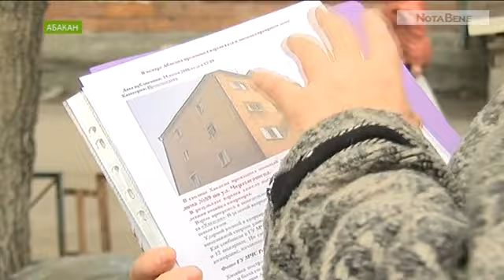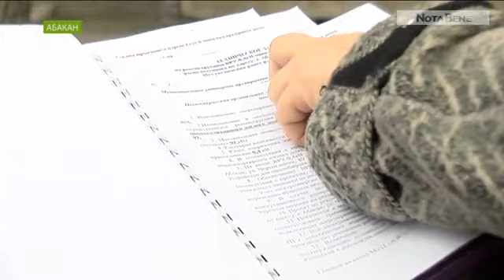Абаканцы меняют электропроводку за счёт фонда капремонта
Пошаговая инструкция, как перейти с газа на электроплиты